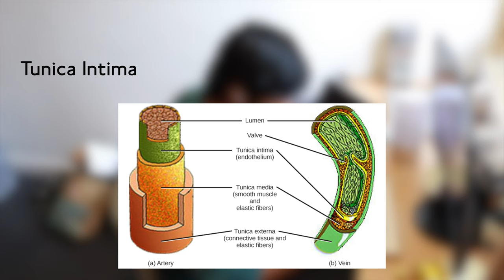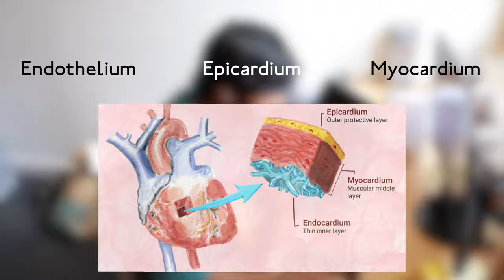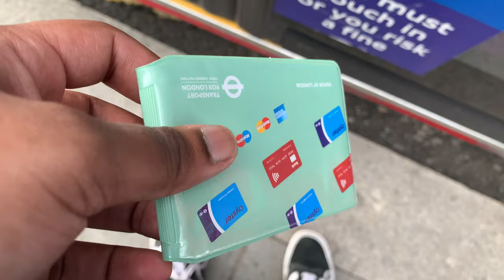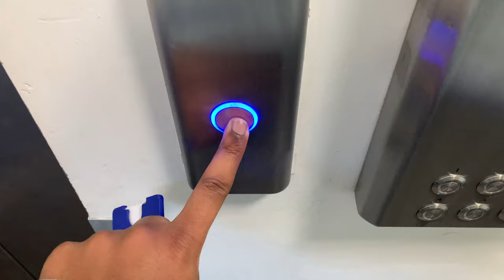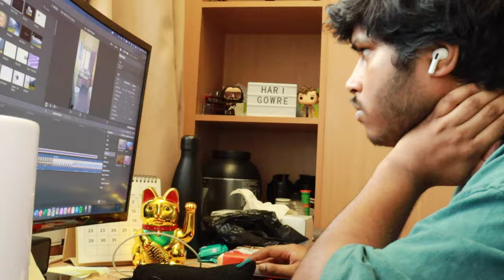A Very Busy Day | London Neuroscience Student VLOG #2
Welcome to my 2nd Vlog in my weekly vlog series and today, I take my weekly shopping trip to Lidl before doing some much needed studying as well as going to work.

ABOUT ME:
I'm Hari, a first year Neuroscience Student studying at Queen Mary University of London. This is my YouTube channel where I post videos about productivity, tech, studying and my overall uni life.